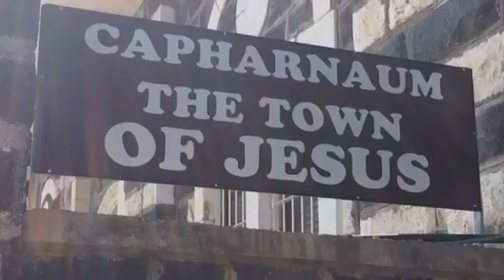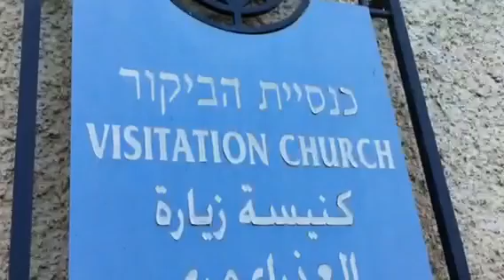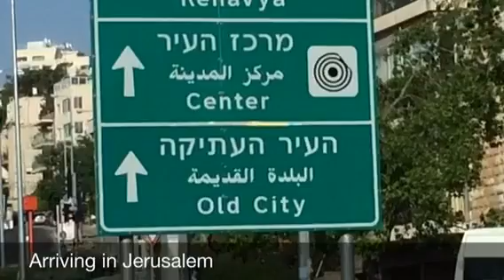May 2014 Up to Jerusalem